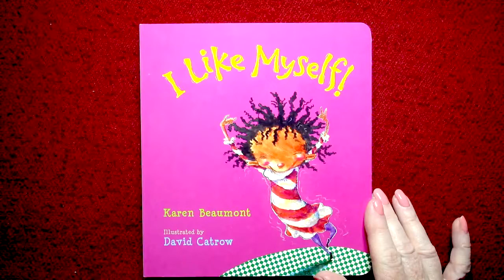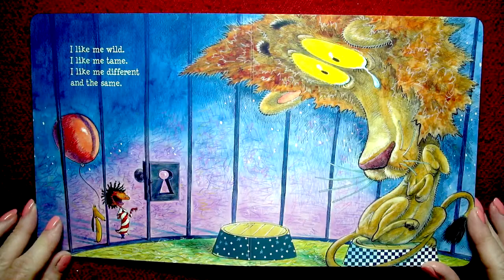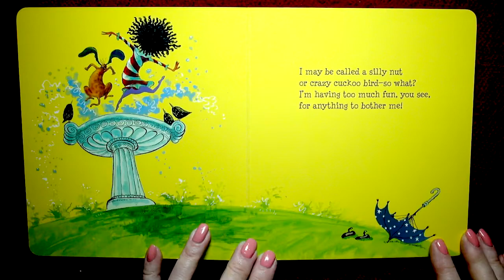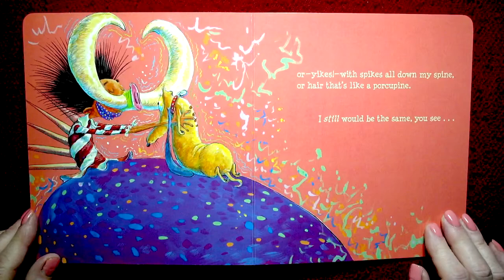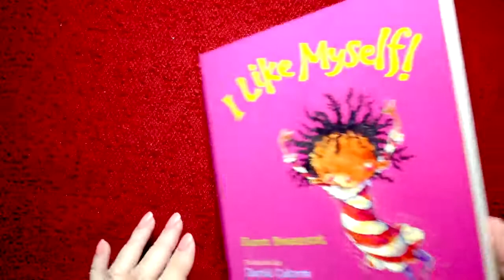I Like Myself -- Read by Nita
Follow along as Nita teaches you to read while you learn about all the wonderful things you will see!  Learn perfect standard American English. Please click the Thumbs Up - Like button!